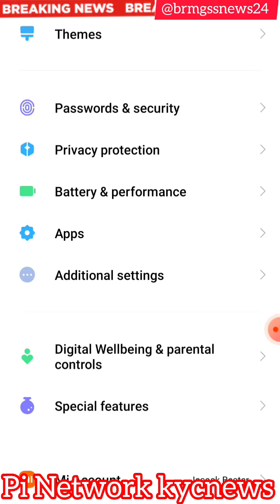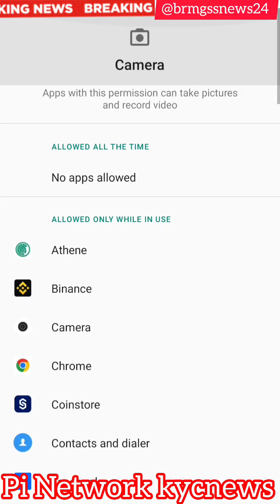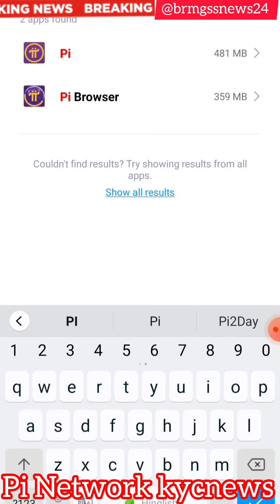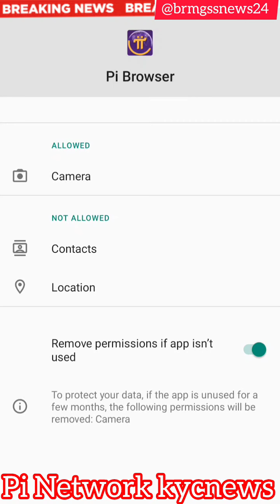पी नेटवर्क kyc का camera काम नहीं कर रहा है। क्या करें?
pi नेटवर्क kyc का camera काम नहीं कर रहा है। क्या करें?
Pi coin का मूल्य $314159 क्यों होगा?
Shifting महा लोकडाउन 21/08/2024
brmgss Shifting  दिवस 2024
brmgss मजदूरों के बच्चों का shifting सुरु
Mars Network link
रेल मंत्री अश्विनी वैष्णव/जया वर्मा सिन्हा बीमार रेल माल गोदाम के मजदूरों से मिले
6,86,000 Shifting ready || रेलवे नौकरी मामला
Brmgss woman(Kamla Harish) became President of America
PM को गरीबों ने देश से खदेडा। अश्विनी वैष्णव brmgss से मिलकर 10 वर्ष से रेलवे मजदूर को गुलाम बनाया
भारतीय रेल real लीडर vs untruth leaders
brmgss Man Iranian live Shifting speach & evaluations
Brmgss Shifting budget 2024 तैयार

31 December 2024 pi network Mainnet will Launch
brmgss Shifting  और पापी राजनीति का परिणाम
brmgss दंगा कराने वाली है सरकारी तंत्र के नकली और अज्ञानी हिन्दु

brmgss pi network से मजदूर नौकरी देंगे
brmgss बीजेपी गैस से लोगों को मौत दिया
brmgss और रेलवे को भूत-प्रेत् का वाहन बना दिया
brmgss शिक्षा और शिस्टाचार घोटाला
1 जुलाई 2024 को भारत में इमरजेंसी लगेगा।
brmgss के लीडर्स और अश्विनी वैष्णव रेल मंत्री भारत रत्न घोषित

Nitish kumar के हाथ में अब मजदूरों का रेगुलरिजेशन होगा।
NDA के three idiots
brmgss(भारत) 1 अरब 40 करोड़ नौकरी देने की तैयारी कर रहा है।
brmgss की नौकरी अब संजय सिंह नये रेल मंत्री करेंगे
अरुण कुमार झूठ बोला
मजदूर = हनुमान जी के साथ धोखा
Shifting confirm or not || mother's day special
Brmgss जीत गया।
brmgss के मजदूरों को vote देना मना है क्योंकि मजदूर/किसान वोट नहीं दे सकेंगे 2024 के बाद
Brmgss मजदूरों और अग्निवीर इंडियन आर्मी के shifting का गद्दार कौन?

brmgss का दोस्त:-BJP में sex racket को सविधान बदलने का ticket मिला।
10 साल में  नियुक्ति क्यों नहीं मिली? जावब ध्रुव राठी जी ने दिया
रविश कुमार/ध्रुव राठी ने brmgss गरीबों के मुद्दों को सरकार तक पहुँचाई
मोदी 12 लाख रेलवे मजदूरों का Shifting देने के लिए तैयार
लोकतंत्र को ख़त्म करो। Pi LINK/KYC कैसे करें? 9 step पुरा करना पड़ेगा।कैसे पुरा करें?
brmgss Your fundamental right finished in India || मौलिक अधिकार ख़त्म
Shifting confirm or just झूठ
Railway board की  ओर से Brmgss  को नोटिस जारी
मजदूरों किसानों का उग्र आंदोलन देखो और सीखो
Shifting blessings to brmgss Manipur
Brmgss मजदूर Vs किसान आंदोलन
brmgss Epimall से उनको सब कुछ मिलेगा।
REFERAL CODE ISSACK123
shifting  20 फरवरी 2024 से प्रमाण
उत्तर प्रदेश में जोइनिंग सुरु
रेलवे में 8 लाख में नौकरी बिक रहा है।बड़ा खुलाशा
Brmgss के मीडिया ने कइयों का qr कार्ड लिंक कराया
Brmgss SHIFTING संसद में मजदूरों का तमाशा।
Brmgss का जाँच सुरु
SHIFTING STARTED ON 06/02/2024
Brmgss अरुण कुमार जी से मिलें जल्दी होगा।

Pinews24 भारत और दुनिया के मजदूर अब गरीब नहीं रहेंगे।
DLS और DPS से आपकी salary फिक्स होगी
MY गुरु Cardinal Telesphore Toppo passas away.He did similar kind of job As brmgss गुरु अरुण कुमार
REGULARIZATION घोषणा  की समिक्षा।अचार संहिता से पहले शिफ्टिंग।भारतीय रेलवे के लीडर मजदूर सरदार ansilary बच्चे महात्मा गांधी हैँ,खुद को पहचानने की जरूरत।
Brmgss regularization की घोसणा हो गई।उदयपुर के दोनो वीडियो का analize करें
उदयपुर से राष्ट्रीय प्रभारी मनोरंजन जी का दिल छूने वाला संदेश

Brmgss  का  20% काम बाकी जल प्रबंधन मंत्री श्री गजेंद्र जी शेखावत का असवाशन
BRMGSS MANORANJAN SIR का संदेश

BHARTIYA RAILWAY
MALL GODAM SHRAMIK SANGH OFFICIAL CONTACTS

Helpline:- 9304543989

about:-This video will tell detail about leadership application process and will enlighten about brmgss. BRMGSS KYA HAI?

Our main demand is to formalize the workers working in railway goods godowns. They should be appointed on substitute basis. We are just going to submit all of our workers data to the CEO of Indian Railway.The Railway board should appoint them on the basis of the document  we are going to submit . गुजरात के चार डाकुओं ने बेच दिया